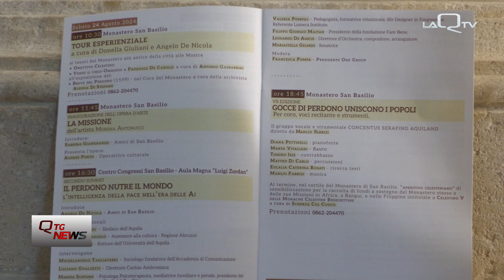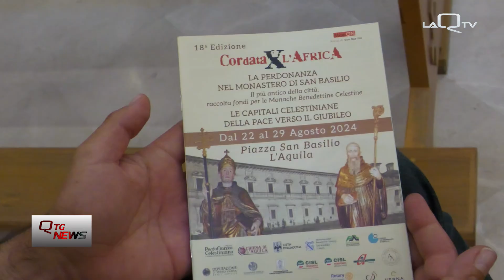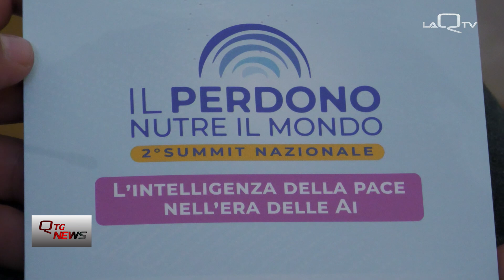L'Aquila. Diciottesima edizione di Cordata x l'Africa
Presentati quest'oggi gli eventi della 18^ edizione di "Cordata x L'Africa" che si terrà nel Monastero San Basilio a L'Aquila.